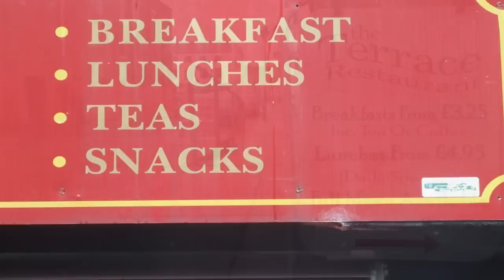Terrace Restaurant Newry Advertisment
Terrace Resturant